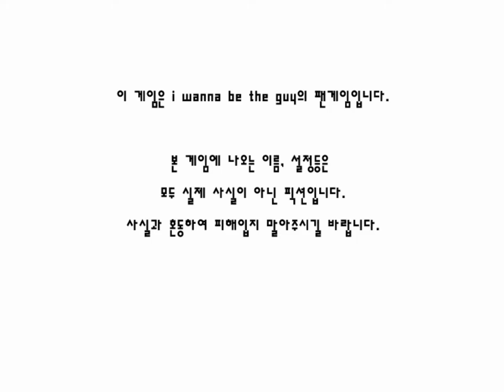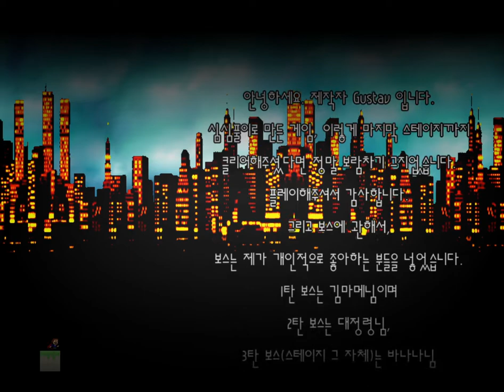I Wanna Be The Best Guy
Fuck this game after all that (kinda) speedrunning I had to do throughout it (though I should admit - platforming in BG3 is probably worse). All bosses were fun (final - least fun), platforming was mostly horrible, traps were stupid, the guy was not the best (let me copy what GalacticHooloovoo said about this on DelFruit, he summed the game up brilliantly).

Music (all I could find for now):
Main menu - Tetris (Technotris);
1st Stage - Saint Seiya (Pegasus Ryu Sei Ken);
Kim Mame - Broken Thunder (Justice ray part 3);
2nd Stage - Battle Garegga (Fly to the Leaden Sky);
Ao Oni chase - literally same;
PD Great Spirit - Final Fantasy 7 (One Winged Angel);
3rd Stage (A) - Susanne Lundeng (Jeg ser deg søte lam);
3rd Stage (B) - Ao Oni (First Oni glimpse);
4th Stage - ?
Robok - Iji (Tor);
Pre-(fake) credits - Iji (All That Can Wait);
(fake) credits - ?, though I might be going crazy and it's the same track as in 3rd Stage(a);
Extra Stage entrance - Cheetahmen (Main theme);
Extra Stage - King of Fighters 97 (Origin of Mind);
Billy Herrington - Monster Hunter Freedom Unite (Shen Gaoren);
Final Stage - Ketsui (Defensive Line - Lurk in Darkness);
Gustav - Ikki Tousen DD (Teni no theme "Sanbika");
Pre-credits - /\, but slowed down;
Credits - Akai katana (Nirvana Gate).